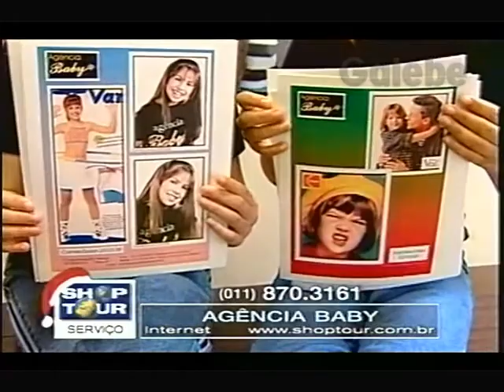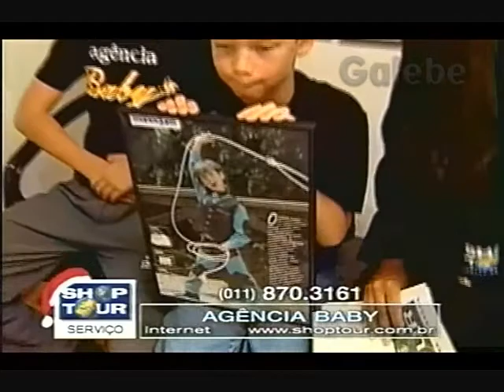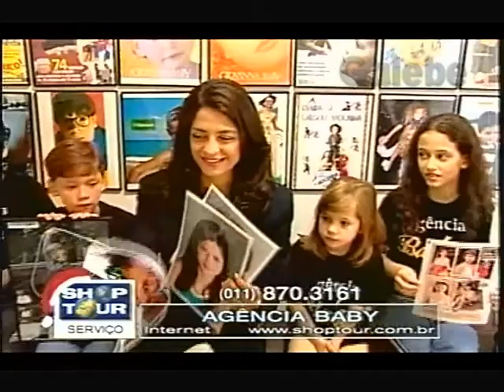AGÊNCIA BABY CLÁUDIA TENÓRIO GALEBE 11 12 1998